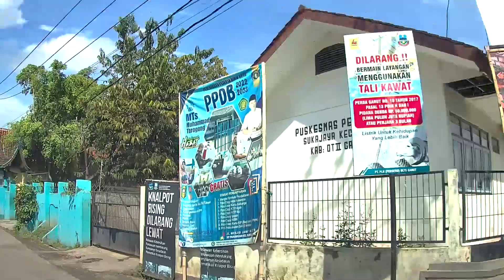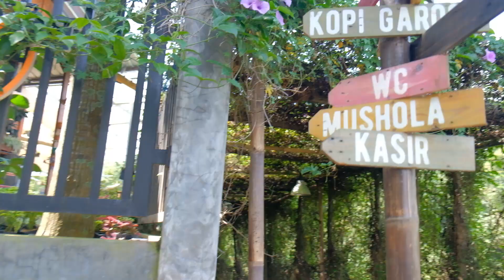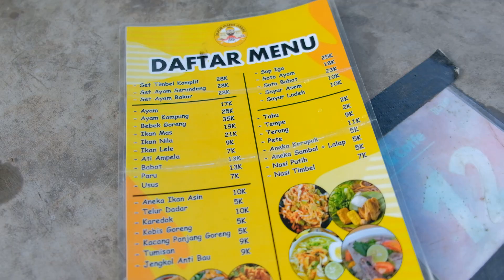CAFE HITS PINGGIR SUNGAI di GARUT!!! PET FRIENDLY! Sedih! Hanya Boleh Kucing - Update terbaru.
CAFE HITS PINGGIR SUNGAI di GARUT!!! HIDDEN GEMS CAFE PET FRIENDLY (SEDIHHHHH HANYA BOLEH KUCING) -- Baiknya Paw2 Friends contact ke D'Leuwi nya dulu ya untuk berkunjung.

Hi Paw Paw Friends,

Untuk Vlog kali ini, kami hanya sekedar share perjalanan pulang kami dari GARUT ke JAKARTA ya.

Sempat terjebak macet karena ada tangki minyak yang bocor di jalan, jadinya lama banget perjalanannya.

Tapi kami sempat mampir di salah satu CAFE PET FRIENDLY dengan pemandangan yang cukup bagus di GARUT. Habis itu kami mampir di CENTRAL OLEH - OLEH GARUT dan CHOCODOT WORLD.

GARUT salah satu kota yang menarik bagi kami Corgi Coffeelatte, dan kalau ada kesempatan, kami ingin kembali lagi.

Jangan lupa nyalain lonceng ya.

Salam Corgi Coffeelatte , Hazelnut, Caramel dan Irish. Sharing is Loving!!!

Masker "Corgi Coffeelatte" by Protech Indo
Premium Ultra Light 5 ply Mask